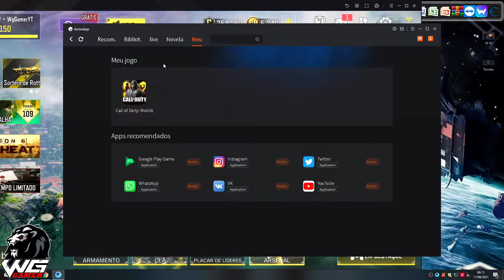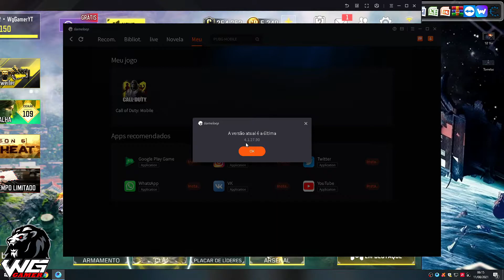Como Corrigir o BUG Do Teclado Na Missão SEGUNDÁRIA Do Modo Zombies No GAMELOOP -Call Of Duty Mobile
● 🤩 Seja Membro Do Canal , Seja Um Apoiador e Tenha Benefícios Exclusivos Para Você , Membros Épicos , Lendários e Míticos
🔗 | 📸 Instagram - 💬 Grupo De WhatsApp Para Inscritos - ▶️ YouTube - 🎥 PlayLists Do YouTube — Tudo
● 🤝 PARCEIROS , Ele Fez o Banner Do Meu Canal No YT , Quem Precisar De Banner Ou De Outros Designers Entre Em Contato Com Ele 👍🏼